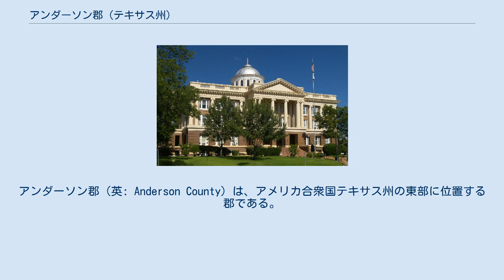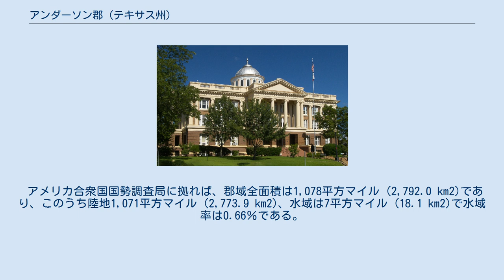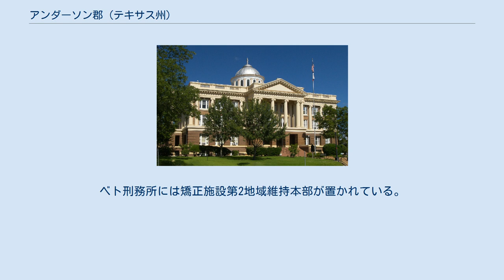アンダーソン郡 (テキサス州)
アンダーソン郡（英: Anderson County）は、アメリカ合衆国テキサス州の東部に位置する郡である。
2010年国勢調査での人口は58,458人であり、2000年の55,109人から6.1％増加した。
郡庁所在地はパレスティーン市（人口18,712人）であり、同郡で人口最大の都市でもある。
アンダーソン郡は1846年に組織化され、郡名はテキサス共和国の副大統領を務めたケネス・L・アンダーソンに因んで名付けられた。
 テキサス州東部のインディアンは開拓者に友好的だったが、その後カイオワ族、キカプー族、キチャイ族、アパッチ族、コマンチ族が地域内に侵入してきた。
これらの部族は狩猟を行い、土地を耕し、商売もうまかった。
1772年までに彼らはブラゾス川のウェーコやトリニティ川の上流、現在のパレスティーンの地に住んでいた。
ウィチタ族のタワコニ支族は州北部の出だったが、南の東テキサスに移住してきた。
1843年からは、テキサス共和国やアメリカ合衆国と結んだ条約の相手がタワコニ支族だった。
 1836年5月19日、コマンチ族、カイオワ族、カド族、ウィチタ族の同盟軍がパーカー砦を攻撃し、砦住人の大半を殺すか誘拐するかした。
18人の開拓者がなんとかヒューストン砦に逃れた。
ヒューストン砦は1835年にインディアンに対する守りのために、現在のアンダーソン郡内に設立されていた 。
パーカー砦で捕虜になった中には後にコマンチ族の酋長クアナ・パーカーの母になったシンシア・アン・パーカーがいた。
アンダーソン郡の住人にはいまでもシンシアの血を引く者がいる。
 1838年10月、トマス・ジェファーソン・ラスク将軍がフランクストン近くで、キカプー族集落を襲撃し、東テキサスでのインディアンとの戦いを終わらせた。
 1826年にデイビッド・G・バーネットがコアウイラ・イ・テハス州の議会から、現在のアンダーソン郡の領域で300家族分の土地特許を受けた。
地域開拓者の大半は州南部やミズーリ州から来た者達だった。
 バプテストの精神的指導者ダニエル・パーカーと他に8人の者達が、イリノイ州ラモットでピルグリム・プレデストリナリアン・レギュラー・バプテスト教会を組織した。
その会員が1833年にテキサスのフロンティアに流れてきた。
この集団の中に、サイラス・M・パーカー、モーゼス・ヘリン、エリシャ・アングリン、ルーサー・T・M・プラマー・デイビッド・フォーケンベリー、ジョシュア・ハドレー、サミュエル・フロストが居た。
現在のライムストーン郡中央を流れるナバソタ川の近くにできたパーカー砦は、近隣では最初期の実際の開拓地になった。
パーカー砦が攻撃された後、生存者のうちの幾らかはアンダーソン郡の領域に移った。
 1846年3月24日、テキサス州第1議会で、ヒューストン郡から分離してアンダーソン郡が設立された。
郡名はケネス・ルイス・アンダーソンに因んで名付けられた。
パレスティーンが郡庁所在地に指定された。
 南北戦争の開始前に、アンダーソン郡は住民投票を行い、合衆国からの脱退を承認した。
南北戦争が始まると、元パレスティーン地区判事のジョン・H・リーガンがアメリカ連合国内閣の郵政長官を務めたが、終戦時に捕らえられ、23か月間を独房で過ごした。
レコンストラクションの時代には、パレスティーン住人である第9地区判事リューベン・A・リーブスが、司法手続きに黒人が陪審員として参加することを拒んだこともあって、「レコンストラクションへの障害」として職責から外された。
 1875年、インターナショナル・グレートノーザン鉄道がパレスティーンに機械修理工場と事務所を置いたので、その後の5年間で人口は2倍になった。
 1928年1月、ハンブル・リジー・スミス1号油井と呼ばれた郡内では最初の油井が稼動した。
1929年から2000年までの累計石油生産量は、295,904,540 バーレル (47,045,062 m3) になった。
 1950年から1960年の間にテキサス州がガス・エンジェリング野生生物管理地域を購入した。
その名前は地域に指名された最初の生物学者で、1951年12月13日に密猟者によって殺されたガス・A・エンジェリングに因んで1952年に改名されたものである。
 アメリカ合衆国国勢調査局に拠れば、郡域全面積は1,078平方マイル (2,792.0 km2)であり、このうち陸地1,071平方マイル (2,...